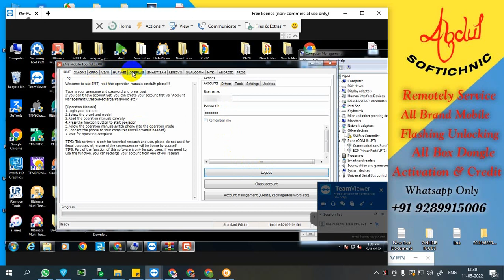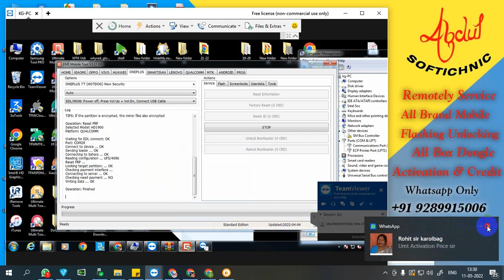one plus 7t frp one click eme tool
➤Download Link
tool activation
➤Realme All Model Flash File
Mi Account All Model
Mi Miui Fastboot All Model
Mi Recovery All Model
Oppo All Model Flash File
Nokia All model Flash File
Jio All Model Flash File